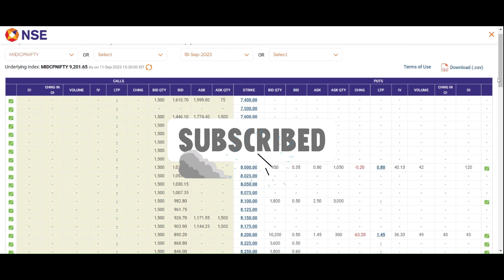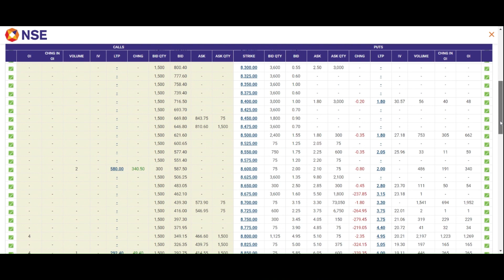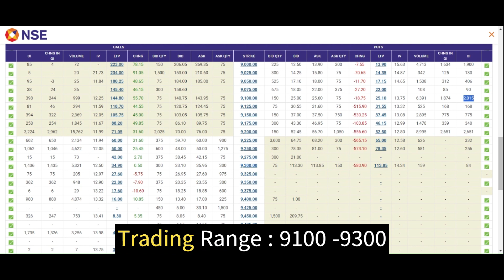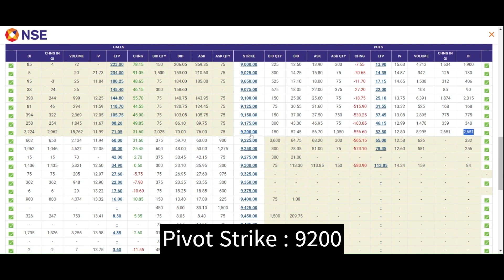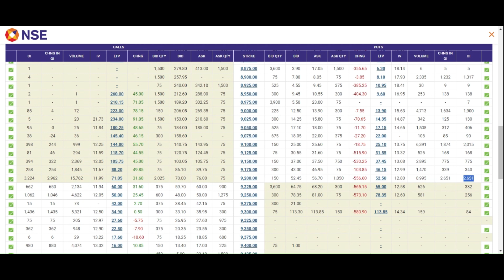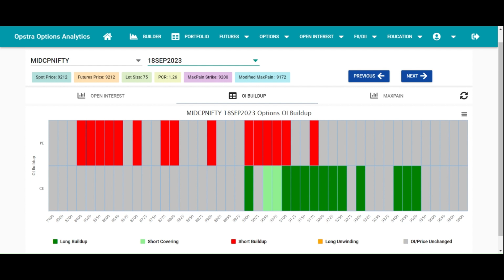Midcap Nifty Option Chain | Option Chain Analysis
Midcap Nifty Option Chain Analysis | Option Trading Strategy for Mid Cap Nifty
In this highly anticipated video, we dive deep into the world of finance and trading to conduct a comprehensive analysis of the Midcap Nifty Option Chain for the upcoming trading sessions.

Video Highlights

Open an Account in Angel Broking with us and Get a Special Stock Analysis for you daily. Follow the link for Account Opening:

How to find support and resistance on option chain